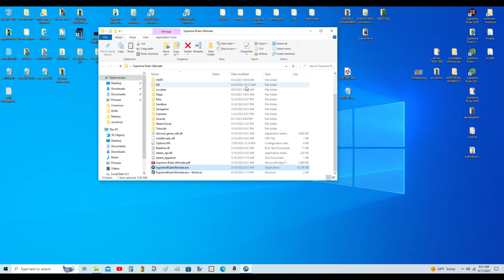change to my plans.... as a result of having to now work tomorrow.....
I'm making some models and and somewhat painting textures...

This is what I'm going to do instead of finishing my data. because I don't enjoy cramming my studies into pockets of time. my weekend is effectively ruined. because others cannot coordinate a schedule properly and rely on me to pick up the slack for thier mistakes.

Me I make no mistakes. the house I live in is perfect. all of my laundry is complete... I never miss a meal... I nail every single one of my workouts. ep ep...I disinfect the handles to every door at the gym every time I leave the gym. lol. I waste days of my life doing a great job on everything that makes a person an exceptional citizen of the United States of America... what makes me feel content with all of that is being left completely alone for the days that I have off... all of them... the entire time. because the money certainly doesn't equate to the value I bring to the table literally every where I go every single day of my life. and I'm ok with that...as long as I am left unbothered completely on all of my days off...the entire time...every single time. which is impossible because my Grandmother has dimentia. lol.

this is the very last time on this calendar year that I am covering a shift that is not my own. My vacation next week will not change my stance on the matter. it's not enough to make it all feel as though the effort is equal to the reward.

My vent. If I wrote a day to day journal covering my life and interactions with others in and throughout it I am quite possibly one of the most ''fucked over human's on the planet''. when comparing what actions I take in comparison to what actions are then imposed upon myself. lol. it's goddamn ridiculous.

The only way I can avoid this happening again is just to cut myself away from the pool of options. I work my schedule each week... I perform my job effectively and well and complete my defined tasks each day that I work. my schedule never changes and I never work a day I am scheduled off and I'm a happy camper. final.